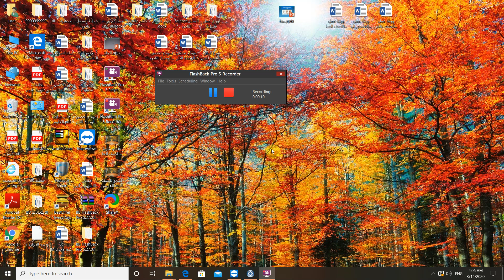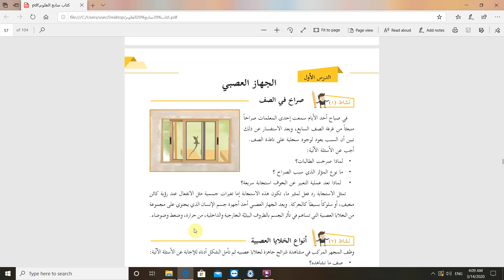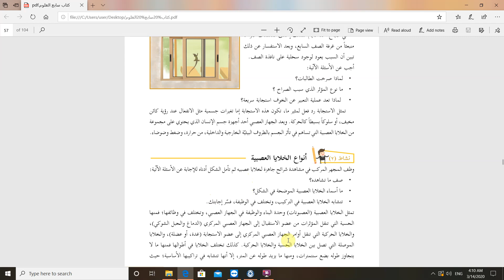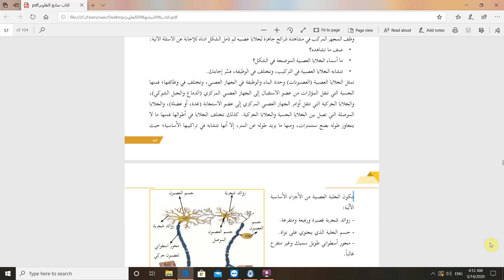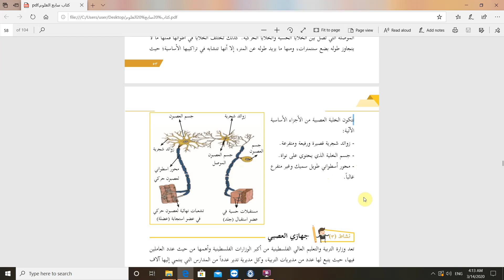الجهاز العصبي للصف السابع/ العلوم والحياة/ أ.تالا دبابنة